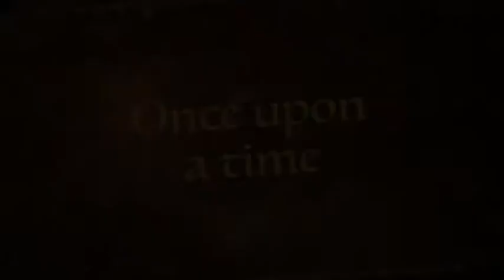A Christmas Tree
Decorating Angela's Christmas tree a yearly tradition!